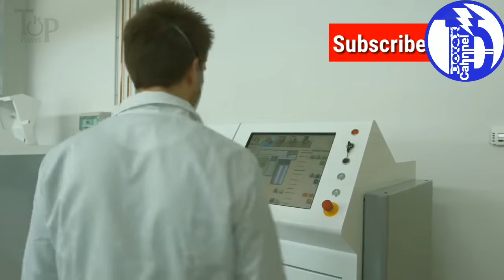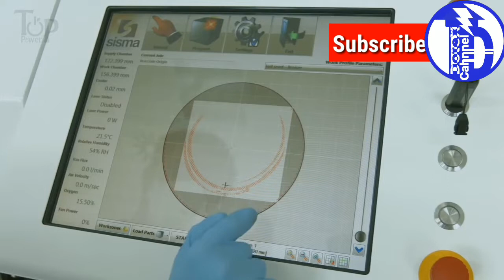Mesin Pabrik dan Peralatan Pintar yang Canggih, Rugi gak nonton....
Kumpulan mesin perasalan pintar dan canggih ini di lansir dari top power
Ayo tonton seri lainnya di: